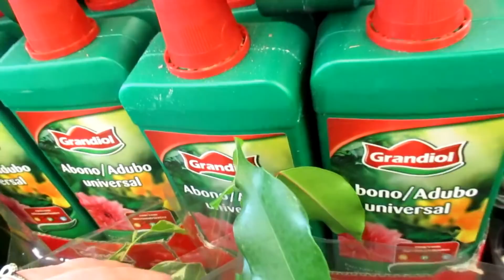VLOG: ИСПАНИЯ. Новый жилец Арбуз зимой и много чего